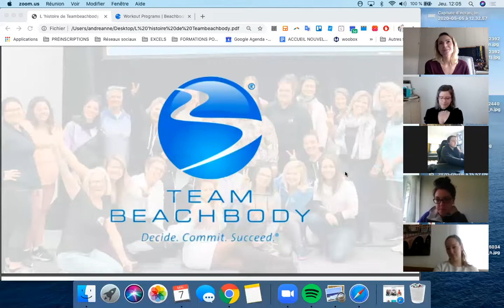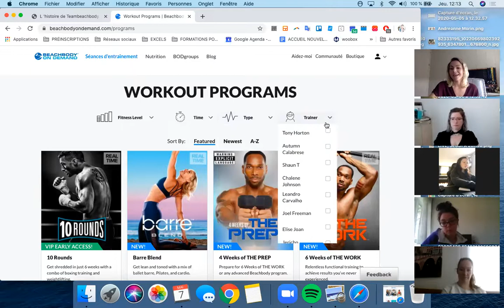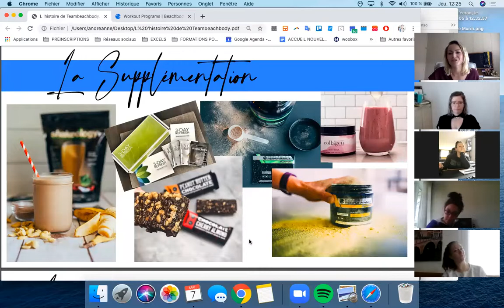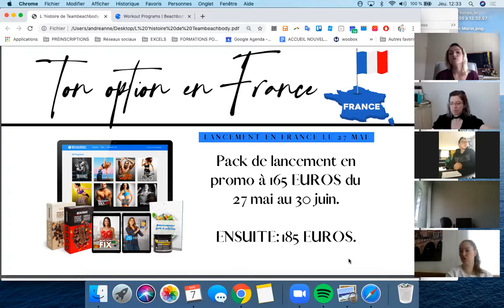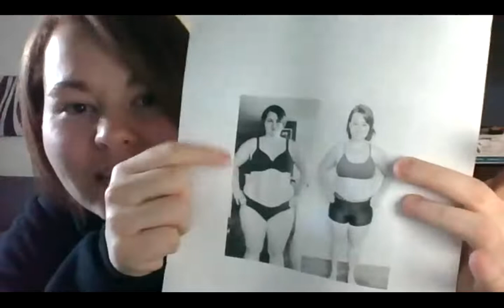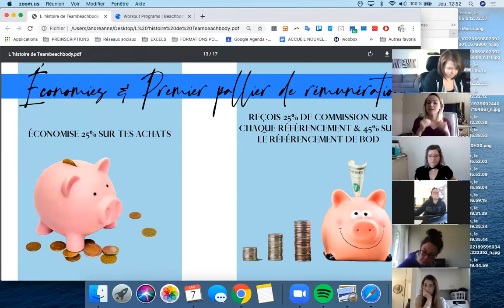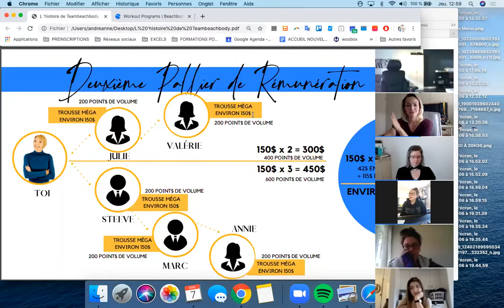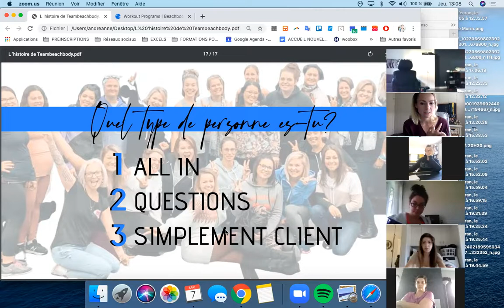SÉANCE D'INFORMATION SUR LA FORMULE DE MISE EN FORME ET L'OPPORTUNITÉ D'AFFAIRE